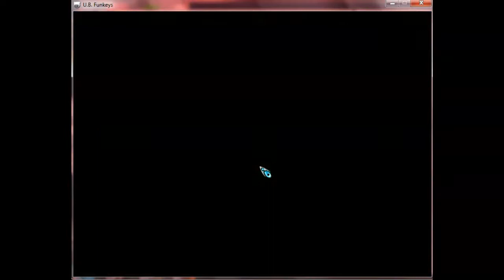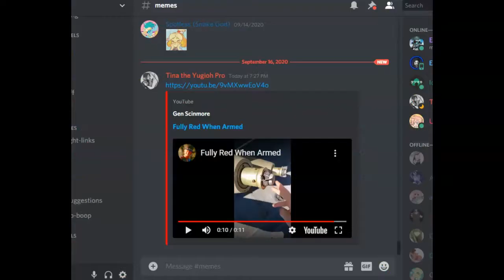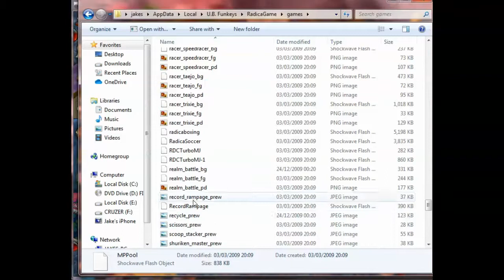Jexak plays UB funkeys pt #32: weedkiller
time to smoke some plant and beat the dream states!